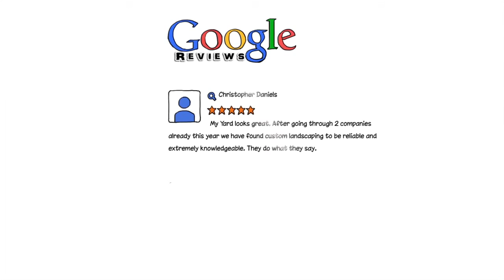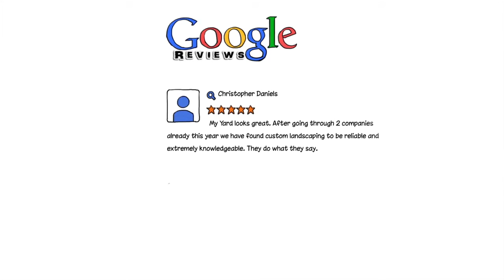Helmetta NJ Lawn Mowing Service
Custom Landscaping and Lawn Care has been the top choice of customers in the Central New Jersey area for over 30 years for all their lawn care and landscaping needs.

0:01 Helmetta NJ Lawn Care
0:03 Helmetta NJ Lawn Mowing
0:05 Helmetta NJ Lawn Service
0:06 Helmetta NJ Lawn Mowing Service
0:11 Helmetta NJ Lawn Mowing Services
0:14 Helmetta NJ Lawn Care Services
0:17 Helmetta NJ Lawn Treatment
0:21 Helmetta NJ Grass Cutting
0:26 Helmetta NJ Grass Cutting Services
0:29 Helmetta NJ Landscaping Services
0:35 Helmetta NJ Paver Services
0:39 Helmetta NJ Paver Patio
0:44 Helmetta NJ Paver Walkway
0:46 Helmetta NJ Paver Driveway
0:49 Helmetta NJ Retaining Wall
0:52 Helmetta NJ Paver Installation
0:56 Helmetta NJ Landscaping
1:00 Helmetta NJ Sprinkler Opening
1:03 Helmetta NJ Sprinkler ClosingHelmetta NJ
1:07 Helmetta NJ Pruning and Trimming
1:11 Helmetta NJ Lawn Fertilization
1:14 Helmetta NJ Fertilization Services
1:17 Helmetta NJ Lawn Maintenance
1:20 Helmetta NJ Seeding
1:24 Helmetta NJ Spring Lawn Care
1:29 Helmetta NJ Summer Lawn Care
1:33 Helmetta NJ Winter Lawn Care
1:36 Helmetta NJ Fall Lawn Care
1:40 Helmetta NJ Gutter Cleaning
1:42 Helmetta NJ Gutter Services
1:45 Helmetta NJ Fall Cleanups
1:48 Helmetta NJ Snow Removal
1:50 Helmetta NJ Snow Plowing
1:52 Helmetta NJ Weed Control
1:55 Helmetta NJ Core Aeration
1:58 Helmetta NJ Lawn Aeration
2:00 Helmetta NJ Sod Installation
2:03 Helmetta NJ Pool Area Landscaping
2:08 Helmetta NJ Landscape Lighting
2:11 Helmetta NJ Mulching
2:13 Central NJ Lawn Service
2:15 Central NJ Lawn Care
2:17 Central NJ Landscaping
2:20 Central NJ Lawn Mowing
2:22 Middlesex County NJ Lawn Service
2:25 Middlesex County NJ Lawn Care
2:27 Middlesex County NJ Landscaping
2:31 Middlesex County NJ Lawn Mowing